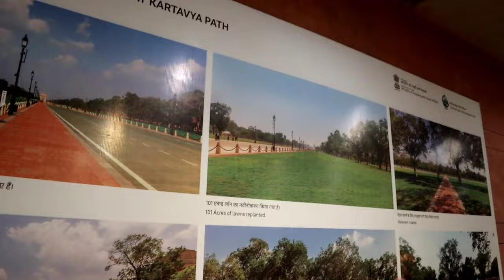Happy New Year 2024 | India Gate Delhi | इंडिया गेट कैसे जाए | happynewyear | Akbar Ahmad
Happy New Year 2024 | India Gate Delhi | India gate Kaise jaye